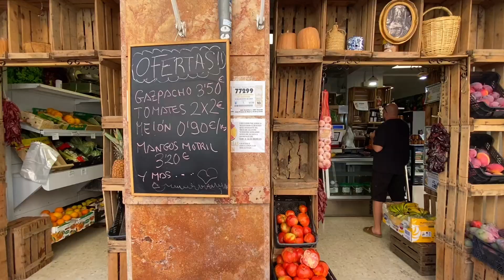Un día en Granada conmigo! Lugares hermosos. Comida deliciosa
En el vídeo de hoy pasarás el día conmigo disfrutando de deliciosas recetas y un maravilloso paseo por la ciudad de Granada.

📌Video Subtitulado en 15 idiomas.
*Para activar los subtítulos, haga clic en "CC" (arriba a la derecha) y seleccione el idioma en la configuración

📌Apoya mi trabajo con un pequeño donativo, cualquier ayuda es buena para mi…

*Cada vídeo es producido por mí misma (grabación, edición, traducción etc) con mucha ilusión y dedicación para ofrecer lo mejor…

📍Granada (España)

Si has leído hasta aquí es por que eres alguien muy importante para este canal, hazmelo saber con un ♥️ en los comentarios :)